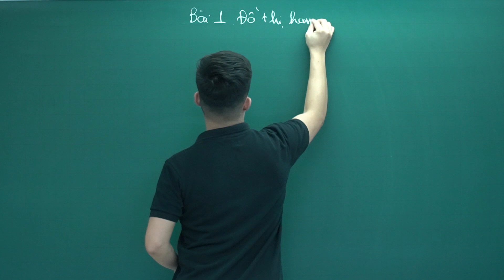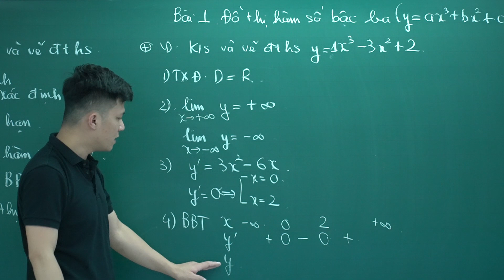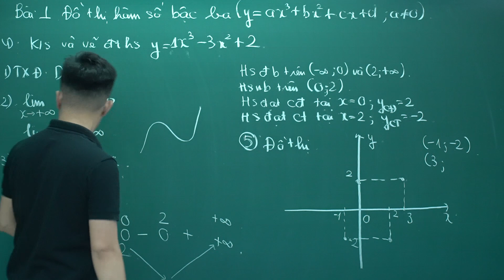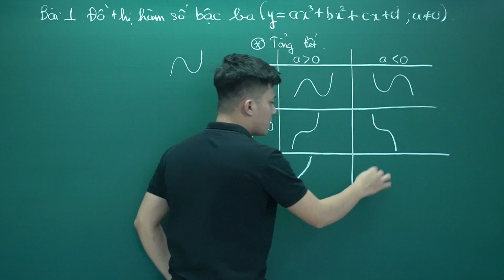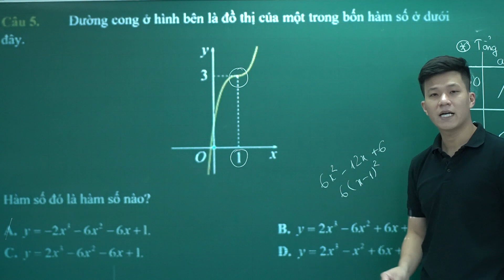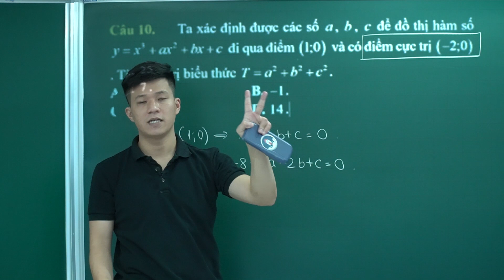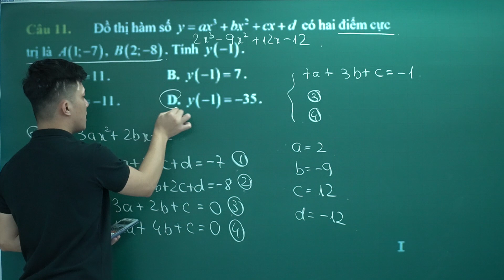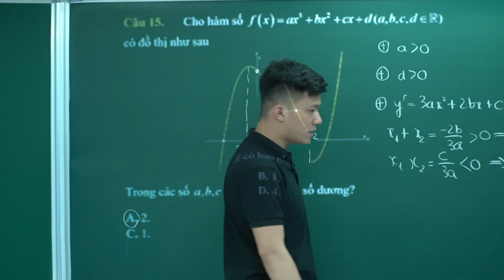HÀM SỐ | Bài 1: Đồ thị hàm số bậc 3 (Nhận dạng đồ thi) | Thầy Phạm Tuấn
💥Thầy Phạm Tuấn - GV chuyên luyện thi THPT Quốc Gia môn Toán lớp 10 11 12.
💥Đăng ký học online - offline inbox trực tiếp qua trang cá nhân của thầy
💥Học offline: Số 7 ngõ 161 Đường Ngọc Hồi
💥KHAI GIẢNG KHÓA LIVESTREAM DÀNH CHO 2004